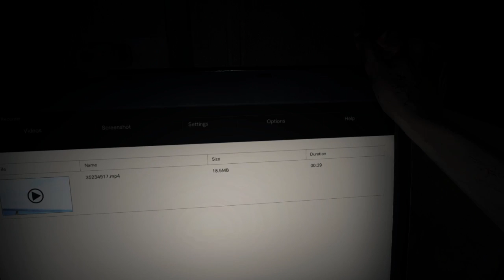What Game Hath Wrought: Resident Evil 7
My first impressions of Capcom's attempted righting of the super-tanker that is the Resident Evil franchise.